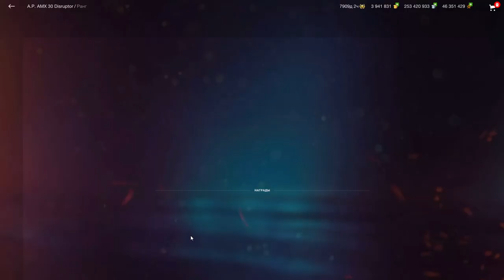A.P. AMX 30 появился в РУЛЕТКЕ! в wot Blitz 2023 | WOT-GSN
Крутим рулетку. Обзор танка в рандоме. Честное мнение ;)))

ПОДДЕРЖИ АВТОРА!